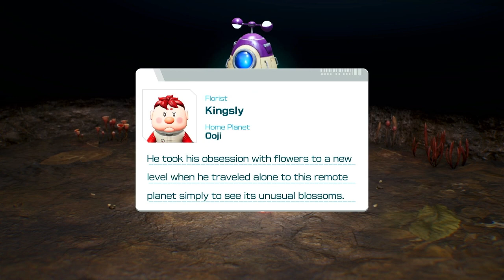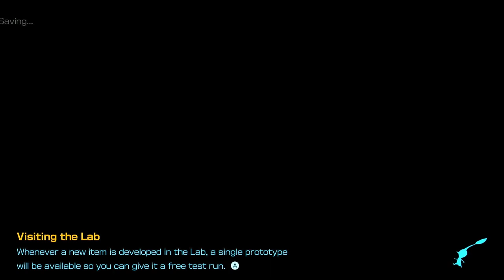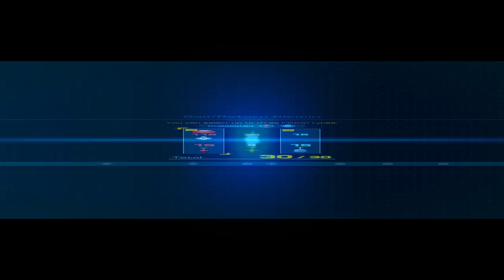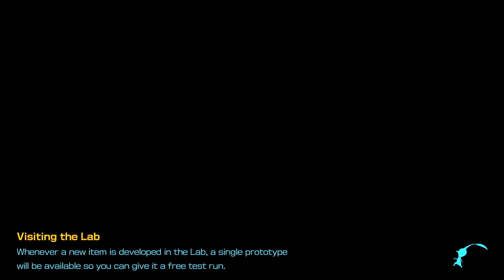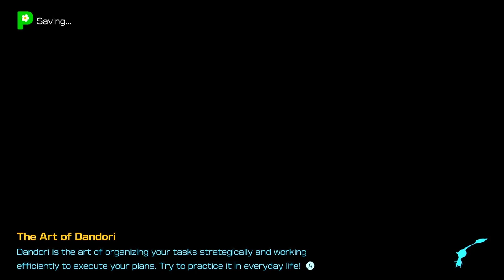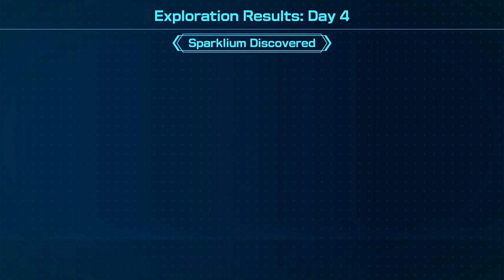HECTIC HOLLOWS & INDUSTRIAL MAZE & AQUIFEROUS SUMMIT | Sun-Speckled Terrace | Pikmin 4 - Part 4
Hi everyone!
Today we gonna continue to play Pikmin 4 - part 4. Let's jump right back into the game!

► Timestamps
00:00:00 - Start - Nintendo Switch Logo
00:00:02 - Rescue Mission: Day 4
00:03:08 - Going to Sun-Speckled Terrace
00:04:17 - Enter Hectic Hollows (100% )
00:11:00 - Hectic Hollows sublevel 2
0016:42 - Enter Industrial Maze (100% )
00:23:34 - Industrial Maze sublevel 2
00:31:54 - Enter Aquiferous Summit (100% )
00:33:59 - Aquiferous Summit  sublevel 2
00:48:19 - Going back to the campsite and day 4 is to the end